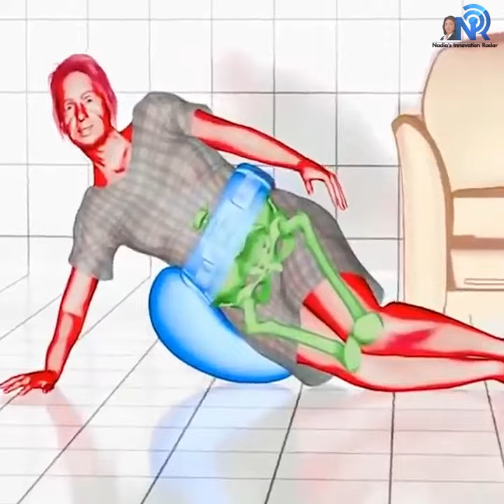Airbag For Elderly | Airbag Jackets For Seniors | Digital Transformation Leadership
As we get older, our balance decreases and a simple fall can lead to serious health problems. Starting with our elders, Hip'Air works as a personal airbag for elderly people to help avoid hip injuries!

❓ What do you think about this airbag?